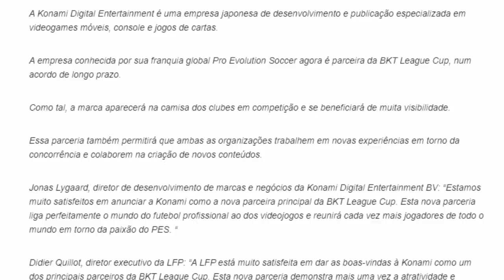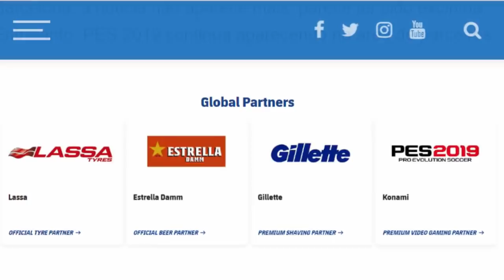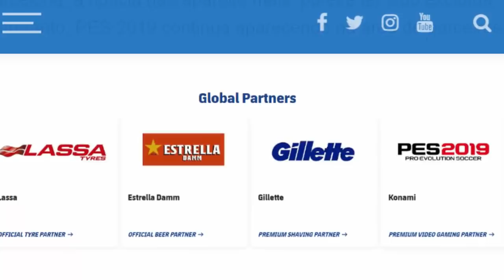PES 2019 - GABIGOL NA CAPA, LA LIGA LICENCIADA?, BARCELONA FORA DO JOGO? (NOVIDADES/RUMORES)